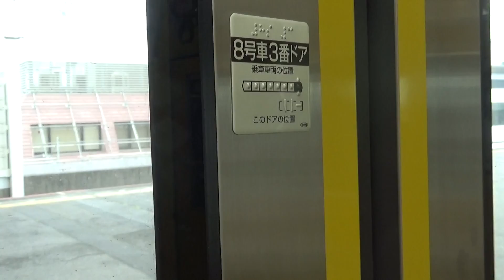AE形 京成本線 スカイライナー 発車 京成青砥駅